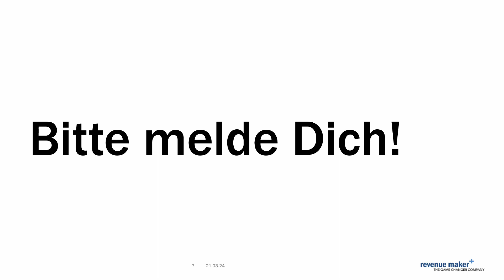Upsklilling anstatt Vertriebstraining!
Entdecke Upskilling neu mit der Game Changer Company! In nur 32 Sekunden zeigen wir dir, dass unser Ansatz weit über gewöhnliche Vertriebstrainings hinausgeht. Unser Fokus liegt auf konkretem Upskilling, das dir echte und messbare Verbesserungen in deinen Vertriebsfähigkeiten bietet. Schalte ein und revolutioniere deinen Vertrieb!